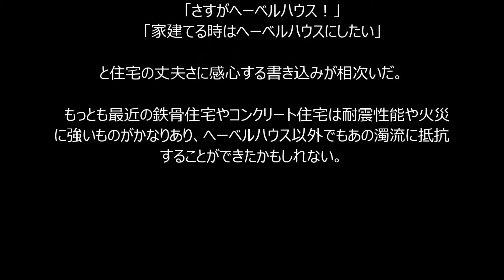決壊した鬼怒川の濁流に耐え、人命も救った！ あの「白い一戸建て」のメーカーに注目が...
決壊した鬼怒川の濁流にのみこまれた茨城県常総市で、周囲の住宅が流される中、1軒の戸建て住宅がポツンと残った。流されてきた住宅が衝突しても大きく崩れた様子はなく、家の中に取り残された住民は自衛隊によって無事救助された。

　救出劇がテレビで中継されると、ネットでは「白い家、流されずにすごい」「作ったメーカーすごくない？」と話題を集めた。

■「これで何人もの命が救われた」と白い家をたたえる

　2015年9月10日13時15分ごろ、常総市三板町地区で鬼怒川の堤防が決壊。付近の住宅街には洪水が押し寄せ、家屋や木が流された。

　生々しい映像がテレビ中継される中、洪水により1階部分が浸水しながらも1軒の白い戸建てが流されずに残っている姿がネットでは大きく注目された。

　洪水で流されてきた付近の住宅2軒や倒木がぶつかっても、傾いたり、倒壊したりすることはなく、2階ベランダに逃げた住民は自衛隊に無事救助された。流されてぶつかった住宅にも人がいたため、「これで何人もの命が救われた」と白い家をたたえる声がネット上には相次いだ。

　翌11日朝の時点でも、周囲には大破した家屋の残骸や車、倒木などが散らばる中、この家はしっかりと残っていた。

どこのメーカーが建てたのか
　この住宅の頑丈さに驚いた人は多く、ネットではどこのメーカーが建てたのかと話題を集めた。外見や過去の街の航空写真などから特定は進み、旭化成ホームズ「ヘーベルハウス」の戸建て住宅であることが分かった。

　ヘーベルハウスの特徴は外壁や床などに建材「ヘーベル」を採用している点だ。ヘーベルは軽量気泡コンクリートで、軽くて強度が高く、駅や高層ビルにも使われている。こうしたヘーベルの性能に合わせた鉄骨構造などが、住宅の高い耐久性を生み出している。

　洪水に耐えられたのは立地など諸条件も考慮しなければならないが、ネットには、

　　「さすがへーベルハウス！」
　　「家建てる時はヘーベルハウスにしたい」

と住宅の丈夫さに感心する書き込みが相次いだ。

　もっとも最近の鉄骨住宅やコンクリート住宅は耐震性能や火災に強いものがかなりあり、へーベルハウス以外でもあの濁流に抵抗することができたかもしれない。